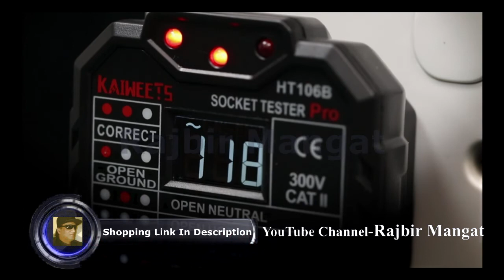KAIWEETS Outlet Tester 48 250V, Receptacle Tester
KAIWEETS Outlet Tester 48-250V, Receptacle Tester with Voltage Display, GFCI Tester CAT II 300V, Includes 7 Visual Indications and Wiring Legend for Home & Professional Use